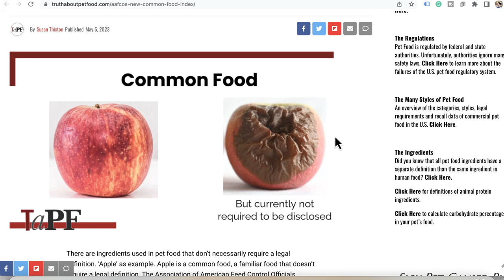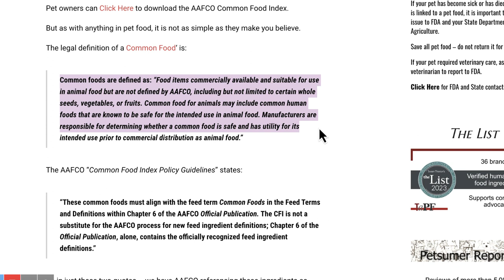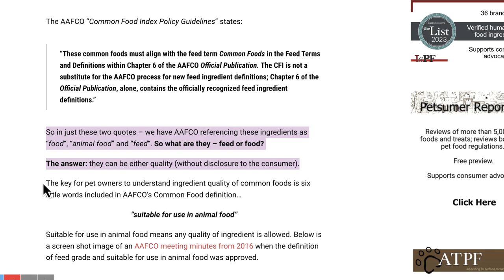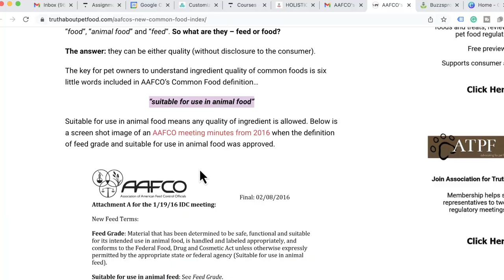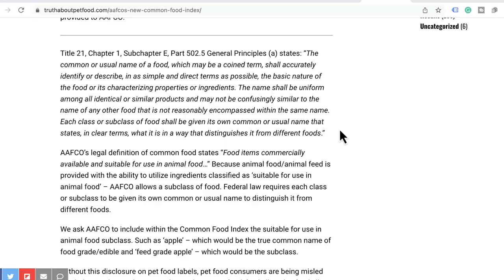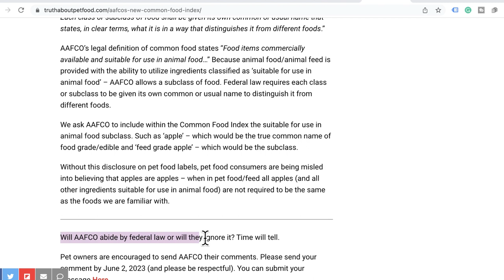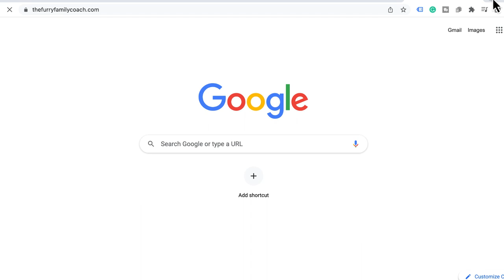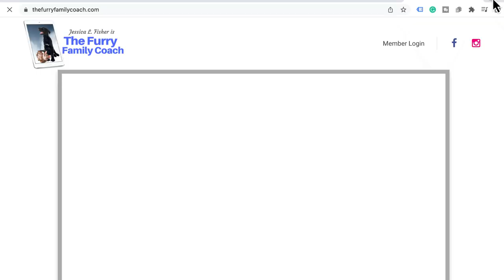Is THIS What You're Really Feeding Your Pet?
In today's episode, you'll learn what a "common food" is and WHY you need to be on the lookout for these ingredients in your pet food.